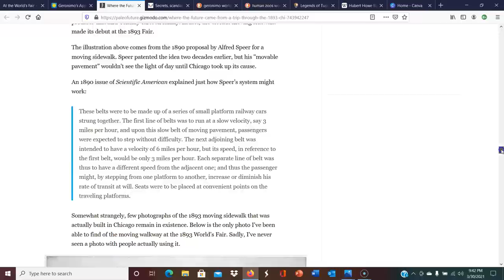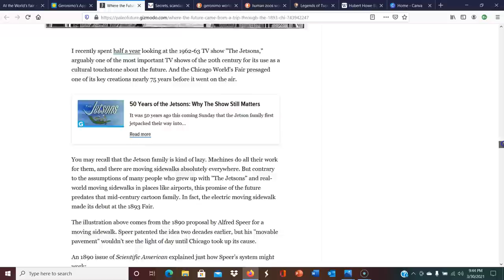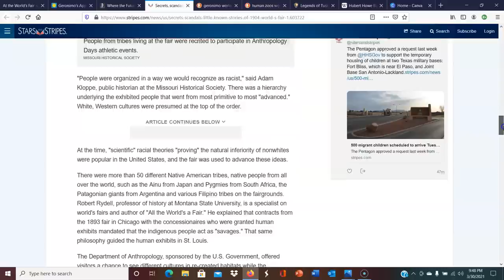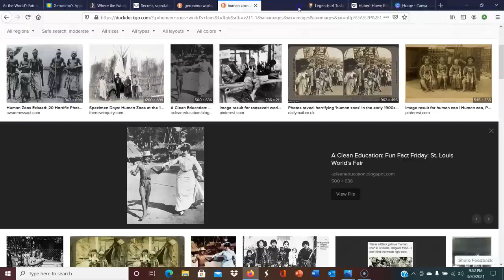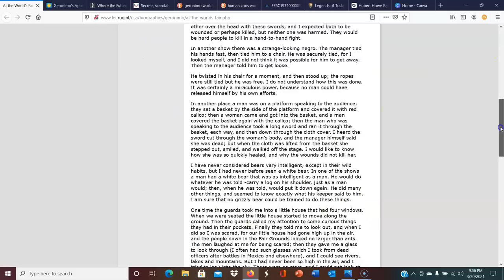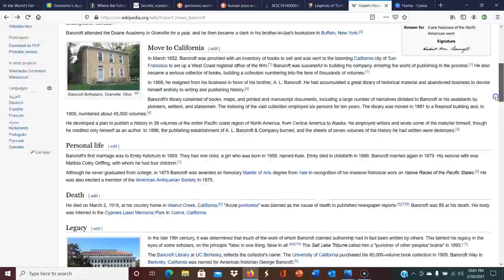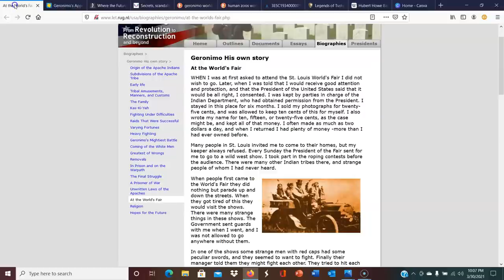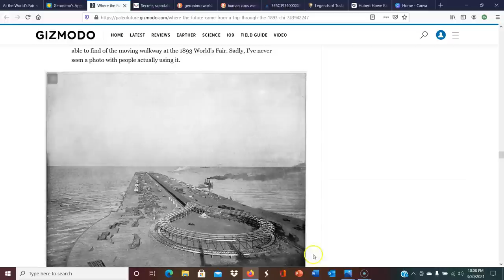Question the Narrative | World's Fairs: Post Reset Re-Education?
Have you ever wondered what the actual purpose of the World's Fairs were? We've all heard the narrative that they were held to showcase accomplishments, but the enormity, lavishness, and entire atmosphere of these events lend credence to the notion that they were about something far more important.

Could these fairs have been about re-educating a reset population?